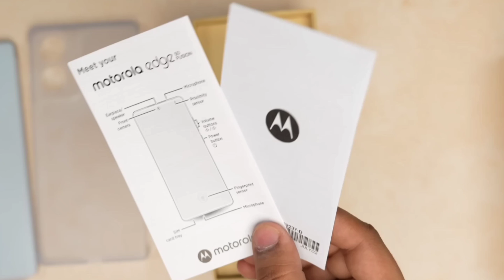Moto Edge 50 Fusion Unboxing With Free Fire Test || edge 50 fusion FF Heating + Battery Drain Test..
Moto Edge 50 Fusion Free Fire Test || Moto Edge 50 Fusion 5G Free Fire Gameplay + Heating + Battery Drain Test.

🎯 MOBILE PLAYER
🎯RAM- 6GB
🎯ROM- 64
🎯BEST HEADSHOT PLAYER TRICK REVEALS
🎯FROM INDIA 🇮🇳

Dosto,
Is video par mana dekhiya  Moto Edge 50 Fusion 5G smartphone ka ek chota sa unboxing uska sath ek free fire gameplay test... so guys I hope video accha laga ... agar accha lage to ek like ,share, subscribe kar dena

Related search..

1. Moto Edge 50 Fusion 5G free fire heating test..

2. Moto Edge 50 Fusion 5G free fire heat..

3. Moto Edge 50 Fusion 5G  free fire test..

4. Moto Edge 50 Fusion 5G free fire

5. Moto Edge 50 Fusion 5G front camera

6.  Moto Edge 50 Fusion 5G free fire gameplay tamil

7.  Moto Edge 50 Fusion 5G gaming test free fire..

8. Moto Edge 50 Fusion 5G colour

9. Moto Edge 50 Fusion 5G heating test

10. Moto Edge 50 Fusion 5G unboxing..

11. Moto Edge 50 Fusion 5G explorer edition..

12. Moto Edge 50 Fusion 5G  pubg heating test..

13. Moto Edge 50 Fusion 5G camera heating test..

14. Moto Edge 50 Fusion 5G price in india..

15. infinix gt 20 pro 5g vs Moto Edge 50 Fusion 5G

16. nothing phone 2a vs Moto Edge 50 Fusion

17. Moto Edge 50 Fusion 5G blue colour..

18. Moto Edge 50 Fusion 5G unboxing..

19. Moto Edge 50 Fusion 5G free fire heat test..

20. Moto Edge 50 Fusion 5G free fire gameplay heat test

🎯POCO X3
🎯POCO M2
🎯POCO M2 PRO
🎯POCO M3
🎯REDMI 9

Moto Edge 50 Fusion 5G free fire test

Moto Edge 50 Fusion 5G gaming test

Moto Edge 50 Fusion 5G buy pr not buy

Moto Edge 50 Fusion 5G ff test

Moto Edge 50 Fusion 5G free fire gameplay

Moto Edge 50 Fusion free fire gameplay test

Poco F6 5G free fire gameplay test

Poco F6 5G free fire  test